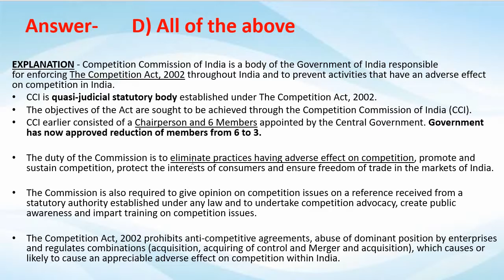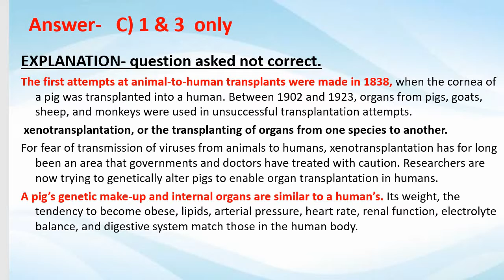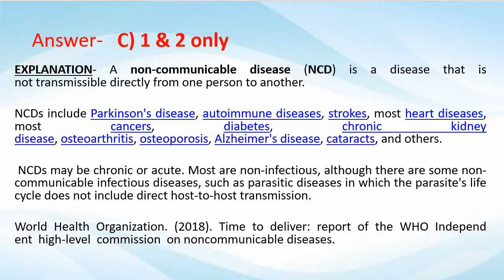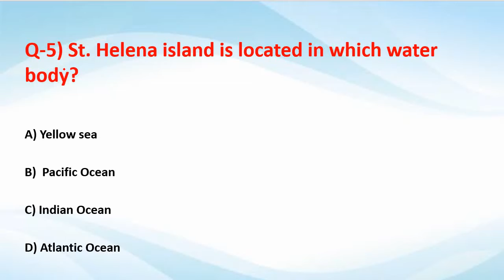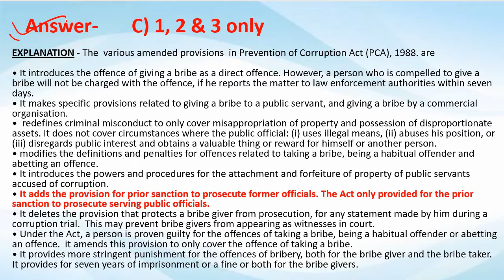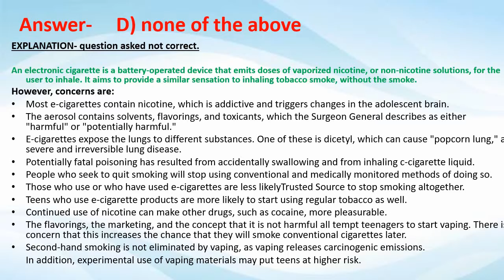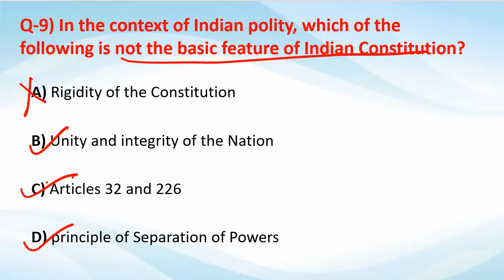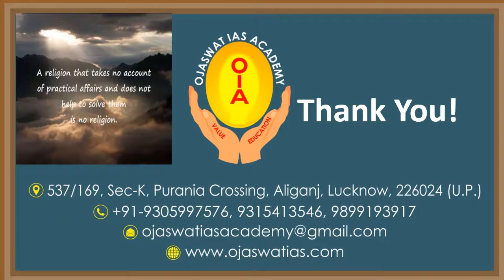14 october, 2019 MCQs based on daily current affairs#missionIAS-2020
the questions below are discussed in the video
Q-1) Competition Commission of India ( CCI) plans to assess the country's media. consider the following sentences in this regard?
Q-2)  Consider the facts about Animal-Human organs transplantation.
Q-3)  Non-communicable diseases are posing serious challenge nowadays. Consider the following sentences ?
Q-4) In the context of Indian Economy, What do you understand by the term "Leverage ratio"?
Q-5) St. Helena island is located in which water body?
Q-6) Recently, CBI seeks Lok Sabha Speaker's nod to prosecute three MPs. consider the following sentences about The Prevention Of Corruption (Amendment) Act, 2018 in this regard?

Q-7) Government to bring ordinance to enforce ban on e-cigarettes. Consider the facts about e-cigarettes.
Q-8)   Consider the following sentences about proposed National Maritime Heritage Museum in India
Q-9) In the context of Indian polity, which of the following is not the basic feature of Indian Constitution?
Q-10) " Gulf of Bothnia" is located between which two countries?